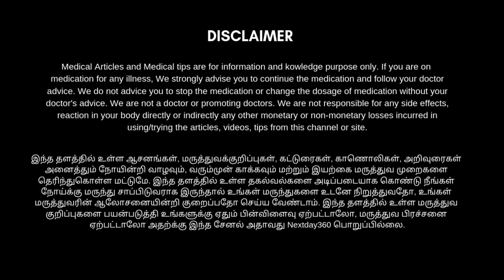தோல் அலர்ஜி, அரிப்பு மீண்டும் வராமல் இருக்க | skin allergy solution | Next Day 360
சரும அலர்ஜி, சொறி, சிரங்கு, சோரியாசிஸ், அ#ரிப்பு தடிப்பு, கரப்பான், படை, போன்ற போன்ற அனைத்து விதமான தோல் சார்ந்த பிரச்சனைகளுக்கு நிரந்தர தீர்வு தான் இந்த வெட்பாலை தைலம்.

எந்த ointment உபயோகித்தும் பலன் கிடைக்கவில்லையா! இதை வெளிப்பூச்சில் பயன்படுத்தி பாருங்கள் அற்புதமான தீர்வு கிடைக்கும்.

online buying link - Vetpalai Thailam for Skin